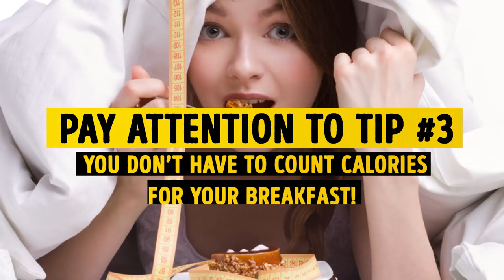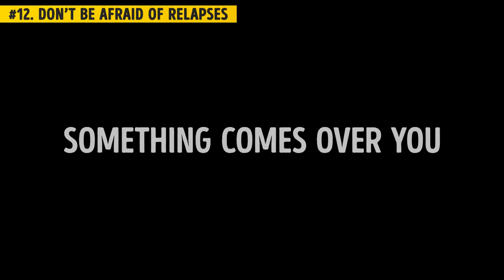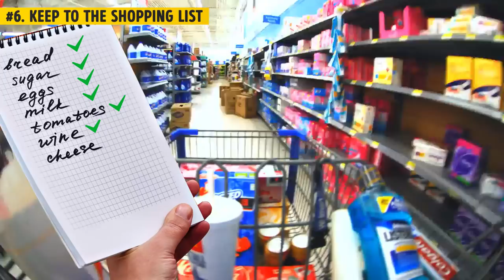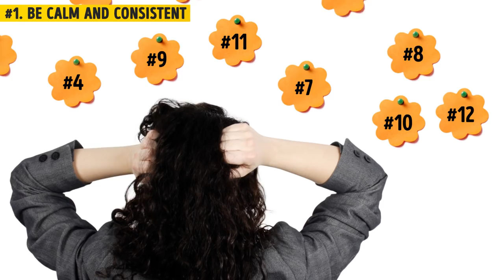12 Awesome Tricks to Lose Weight In Just a Week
Let’s face it — most of the time, we eat not because we’re hungry. Instead, we turn to food in order to increase our sense of comfort. Stress, climate, the time of day — all of this affects how much we eat. Is there an easy way of making our psyche help us to lose those pounds?

TIMESTAMPS:

Don’t be afraid of relapses 0:48

Observe the rule of two 1:23

Getting a second helping 1:47

Leave evidence of your "crimes" 2:14

The "bottomless plate" phenomenon 2:35

Company 3:03

Keep to the shopping list 3:29

Say no to yummies 3:54

Chew everything thoroughly 4:34

Don’t save calories in the morning 5:01

Eat your food in portions 5:29

Be calm and consistent 6:03

SUMMARY:
- Keep calm and refrain from putting out the bitter taste of failure with even more unhealthy food. Just let go of that drumstick, pick up a cabbage leaf, and take a bite!
- Try to make sure that your plate always contains two types of food: meat and side dish, side dish and salad, fish and vegetables. This simple arrangement will accustom you to a more sensible way of eating.
- Change your dining locations. Pick up your plate and utensils (nothing else), and go to the living room or study.
- People who hurry to get rid of the "evidence" of their overactive appetite tend to eat more than those who leave it in plain sight until the end of the meal, preferring to be guided by their feeling of fullness.
- According to research, people tend to keep eating until their plate is empty, not until they feel full. The only way to solve this problem is to use smaller plates and eat mindfully.
- Alone, we eat 30% less than in the presence of another person.
- When figuring out which products you’ll need for the coming week, do as experienced chefs do: make a complete list of necessary foodstuffs.
- Making your home a ‘junk food-free zone’ will cause you to eat more at your friends,' in cafes, or at work. The right solution is to keep buying those things but eat sensibly.
- Studies show that chewing each mouthful of food at least 32 times helps to saturate better our taste receptors, which significantly reduces the appetite and gives a faster feeling of fullness.
- If Wansink’s statistics are to be believed, breakfast habits amount to 96% of the art of preserving a good figure.
According to Wansink’s observations, people who prefer to sit with their backs to cafe pastry shelves or sweet stands tend to find it easier to maintain a slim figure.
- Don’t rush to try out all the tips at once. The best solution would be to implement one new piece of advice each week.